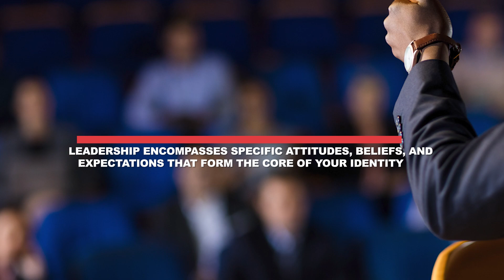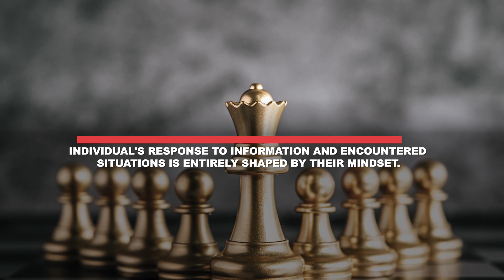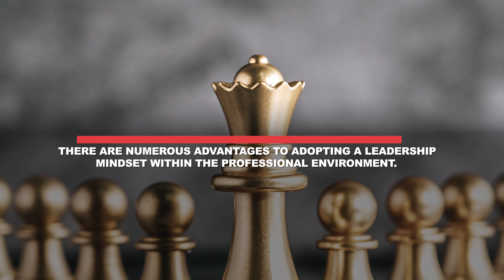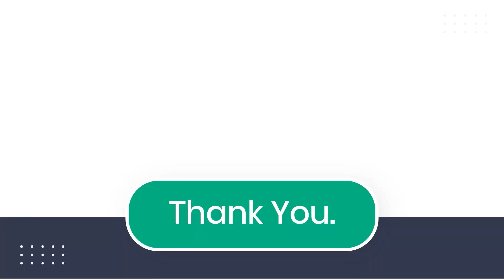Unit 1 What is leadership mindset